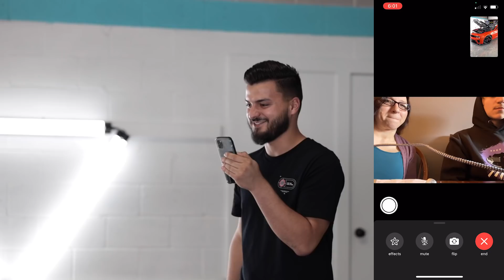Giving 2 Long-Time Fans Two of MY OWN CARS!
GT350:
Twin Turbo Kit - Hell Horse Performance

Race Truck:
Nitrous Kit - NOS

00:00 Calling GTR Winner
05:25 Calling Camaro Winner
11:03 GTR Winner Facetime
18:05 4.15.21